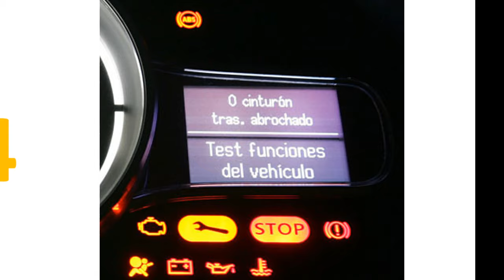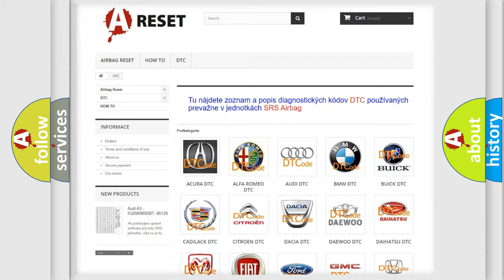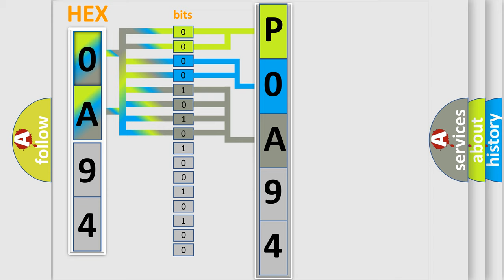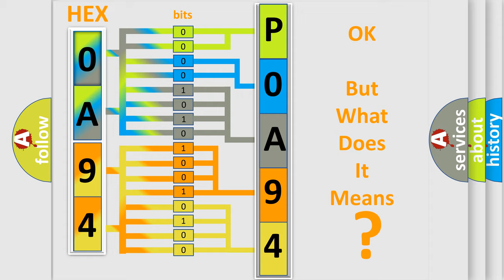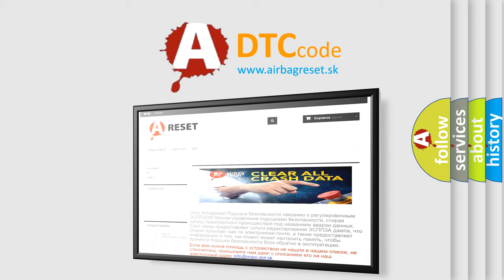DTC Toyota P0A94-589 Short Explanation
Contents:
0:21 Basic DTC analysis according to OBD2 protocol standard.
1:48 Insight into programming
2:58 A diagnostically understandable description of the Diagnostic Trouble Code
3:05 Basic error definition

Make:
Toyota
Code:
P0A94 589
Definition:
Dynamics Sensor Supply Voltage - Circuit Voltage Below Threshold
Description:
Anti-lock Brake System (ABS) Module detected that the Dynamic Sensor Voltage is below 6.5 volts.Dynamic Sensor Voltage is below 6.5 volts.
Cause:
WIRING HARNESS, TERMINAL, CONNECTOR DAMAGE(G4) DYNAMICS SENSOR SUPPLY CIRCUIT VOLTAGE(G4) DYNAMICS SENSOR SUPPLY CIRCUIT SHORTED TO GROUND(G4) DYNAMICS SENSOR SUPPLY CIRCUIT OPEN OR HIGH RESISTANCE(G94) DYNAMICS SENSOR GROUND CIRCUIT OPEN OR HIGH RESISTANCEDYNAMICS SENSORANTI-LOCK BRAKE SYSTEM (ABS) MODULE